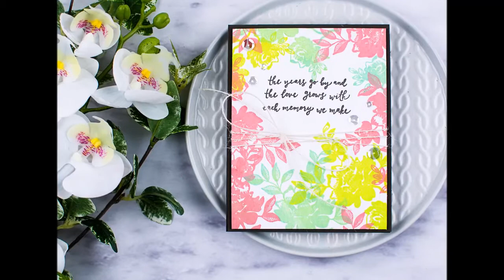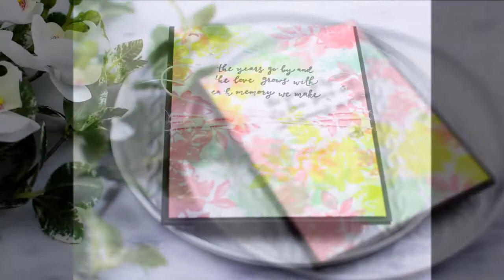Reverse Confetti Layered Floral Border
An elegant layered floral border created with one image and a fun palette of Reverse Confetti Dye inks!